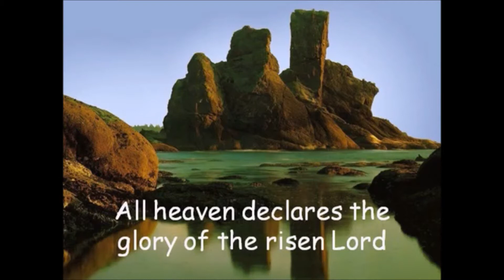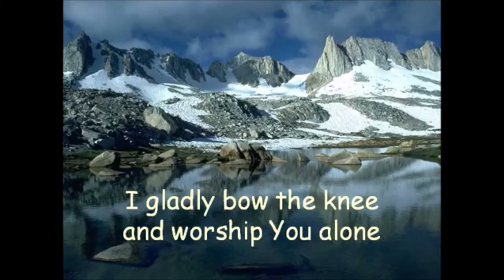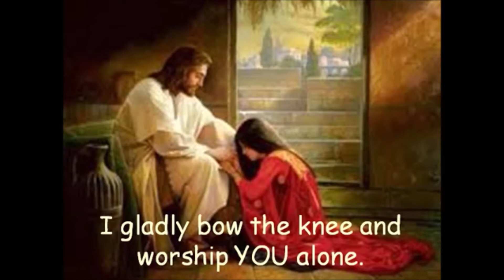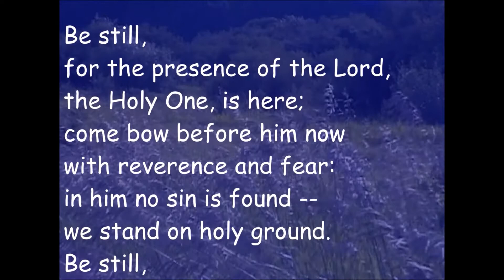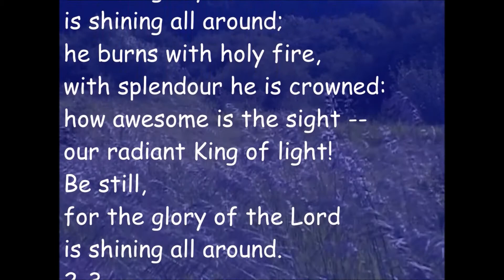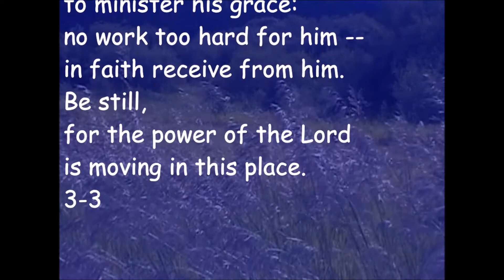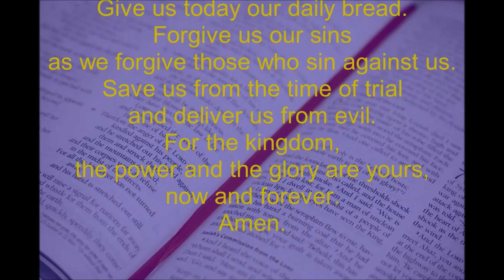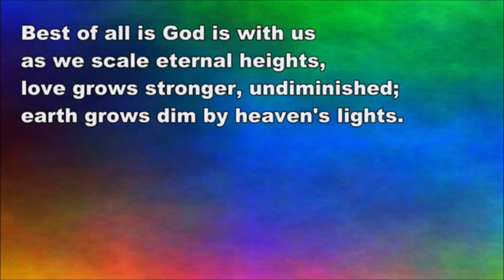Sunday Service 09.05.2021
Online Worship: All Heaven Declares ([Merlin] Absolute Label Services (on behalf of Integrity Music); Capitol CMG Publishing, Polaris Hub AB, ASCAP, Adorando Brazil, and 5 music rights societies)
Church Worship: Wesley Place Methodist Church Archives